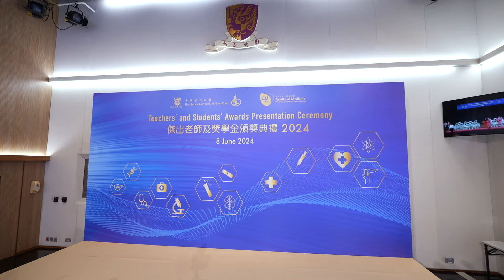中大醫學院【2024年度傑出老師及獎學金頒獎典禮】CU Medicine - Teachers’ and Students’ Awards Presentation Ceremony 2024